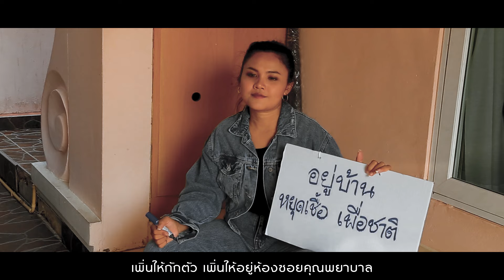โควิด ปิดสงกรานต์ - Takkatan Chollada ตั๊กแตน ชลดา 【MUSIC VIDEO】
เพลง : โควิด ปิดสงกรานต์
ศิลปิน : ตั๊กแตน ชลดา
อัลบั้ม
คำร้อง/ทำนอง : เริงชัย ภารประสาท
เรียบเรียง : กี้ อภิพัฒน์ @ ศิลาแลง สตูดิโอ
โปรดิวเซอร์ : ยีนส์ ศิลาแลง
              แนะนำเพลงใหม่จากอัลบั้มที่ 12 คนรักนอกสมรส
            แนะนำบทเพลงพิเศษ
🔘โควิด ปิดสงกรานต์ - ตั๊กแตน ชลดา【MUSIC VIDEO】